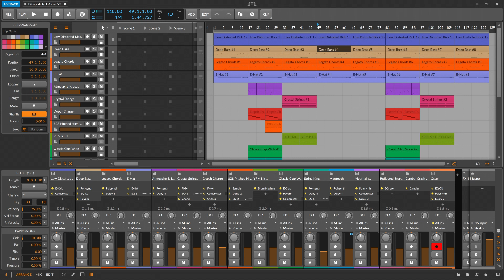Bitwig ditty 1-19-2023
Ditty done using only the built-in instruments and effects in the Bitwig DAW.